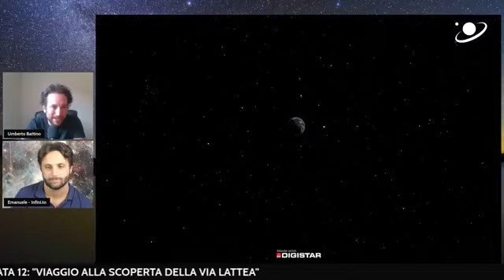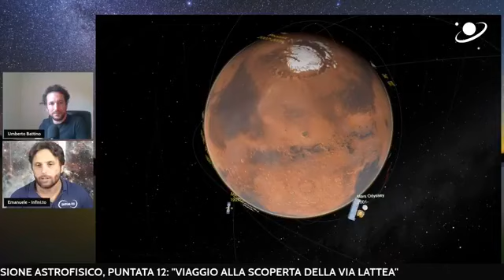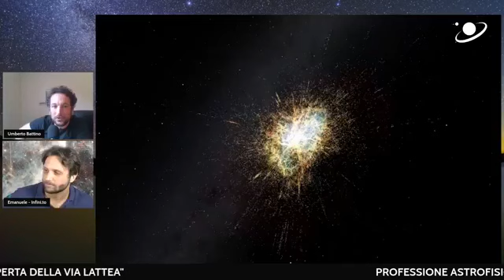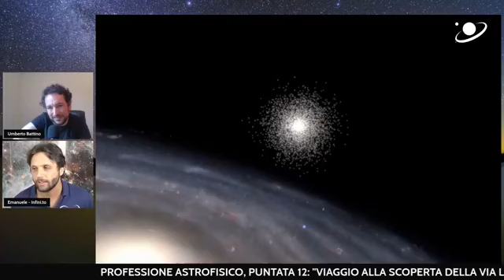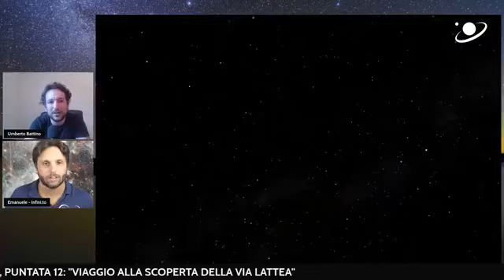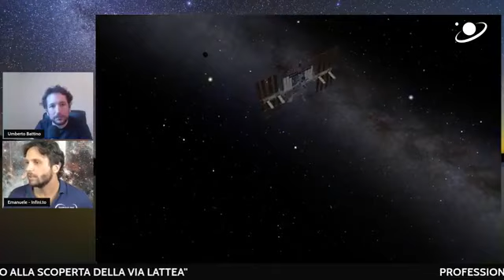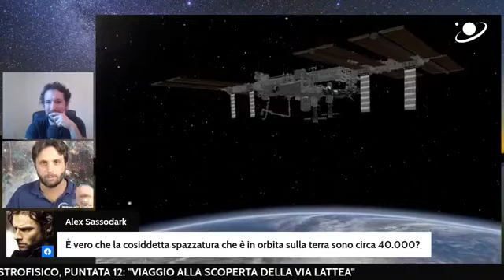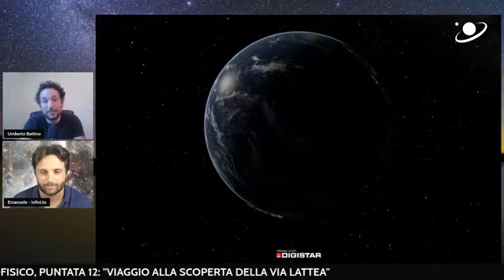Professione Astrofisico, puntata 12: "Viaggio alla scoperta della Via Lattea". Con Emanuele Balboni.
Insieme a Emanuele Balboni, astrofisico e divulgatore scientifico presso il Planetario di Torino, andremo alla scoperta dei segreti e gioielli piu` affascinanti della nostra Galassia, aiutati da un fantastico simulatore che ci fara` decollare dalla Terra a bordo della nostra navicella, per andare a visitare alcuni nostri vicini come la Luna e Marte, per poi spingerci sempre piu` lontano verso nebulose, stelle binarie, ammassi stellari. e buchi neri!

Partite con noi in questo viaggio che non si pone confini e che non ha bisogno di costosi carburanti, se non quello della curiosita` e della voglia di scoperta ed esplorazione del cosmo che ci unisce.